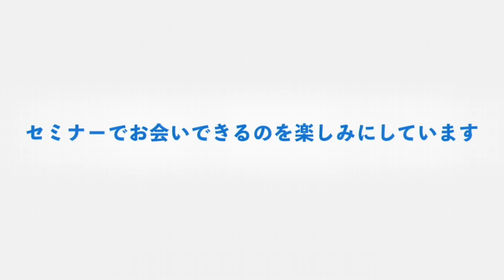【セミナーハイライト】山端二郎先生【オステオパシックマニュアルセラピー】第10回：頭蓋テクニック２（側頭骨、頭頂骨、前頭骨 etc.）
当セミナーの詳細は下記から！

☆今なら友だち追加で下記の特典をプレゼント中！
（※期間限定キャンペーンのため、予告なく終了する可能性があります）

◇登録者限定実技解説動画（合計60分以上）
特典①【腰背部の触診・治療動画】／講師：赤羽根 良和先生
特典②【片麻痺の立ち座り動作の評価・治療動画】／講師：北山 哲也先生
特典③【嚥下障害の呼吸・姿勢の評価・治療動画】／講師：内田学先生

今後もLINE会員だけのキャンペーンやプレゼント情報を受け取れるようになります。
無料登録は下記をクリック！

セラピストによる、セラピストのためのキャリア支援を行っています。

『キャリアアップしたい』
『年収・待遇に不満がある』
『職場の人間関係で悩んでいる』
『能力を存分に発揮したい』

などでお悩みでしたら、一度お話を聴かせて下さい♪
今なら、下記の登録特典も受け取れます！

☆友だち追加で下記の５大特典をプレゼント中！

◇キャリアに役立つセミナー動画（合計60分以上）
特典①「コミュニケーションの理解と実践〜人間関係をスムーズにするコツ〜」
特典②「目標達成する技術〜人生を豊かにするコツ〜」
特典③「キャリアアップ～仕事と人生の融合を楽しむ方法～」

◇キャリアに役立つレポート・マニュアル（合計15P以上）
特典④「キャリアアップレポート」
特典⑤「セラピストのための履歴書・職務経歴書作成マニュアル」

LINEのトーク機能を使って、あなたの希望に合った求人をご案内いたします♪
今すぐ転職活動はできないけど情報取集からはじめたい、そんな方にご好評いただいております！

◇OMTセミナーハイライト等一覧

・膝関節内反・外反および距骨の前方・後方変位に対する評価と治療テクニック

・実質性臓器に対する内臓マニュピレーション〜肝臓の触診と評価・治療〜

・中空性臓器に対する内臓マニュピレーション〜胃の触診と評価・治療〜